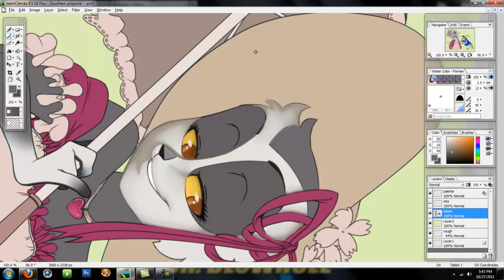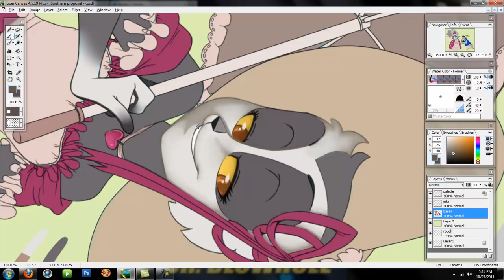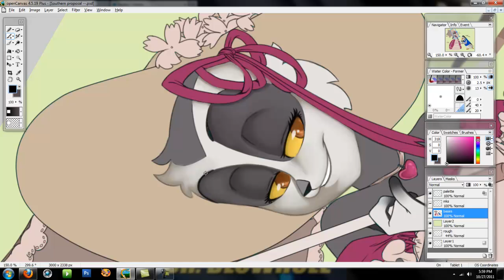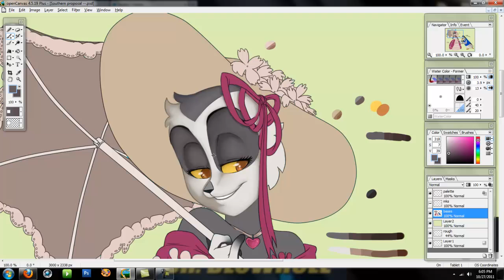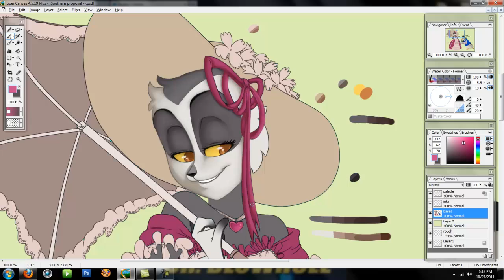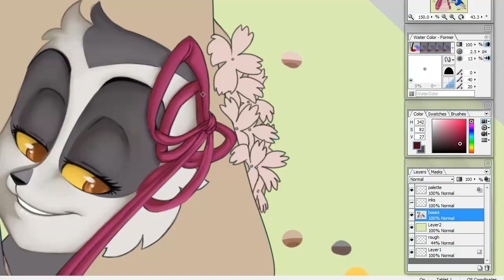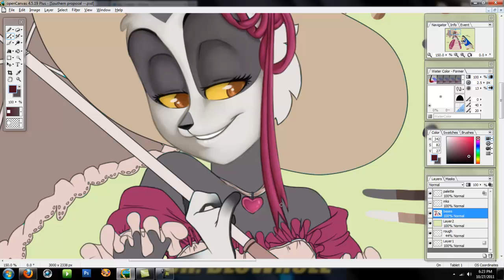Speed paint one --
Randomly felt like recording myself painting an older pic of mine.

No music, you guys don't deserve that.
Not sure if I will finish this, not that anyone cares.